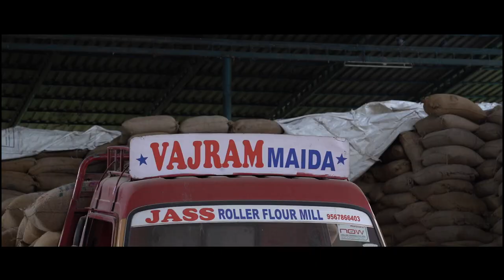AVASTHANTHARANGAL Cinema Part 03